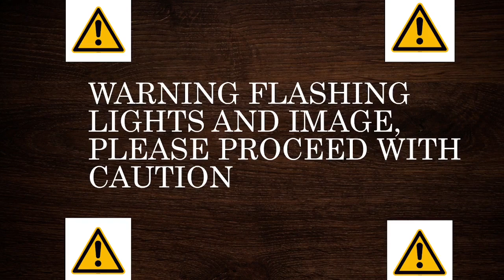Friday night Funkin: Pibby Corrupted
Warning Flashing lights and image may hurt your eyes, Please proceed with caution thank you.